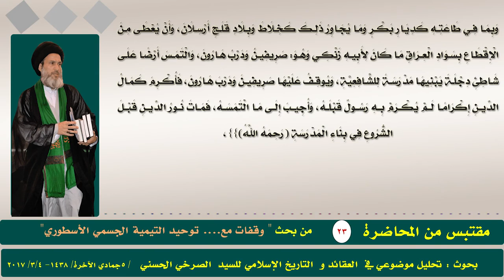أئمة التيمية الأسطوريون لم ينتصروا حتى لمذهبهم وطائفتهم !!